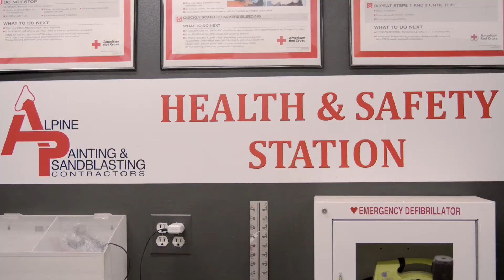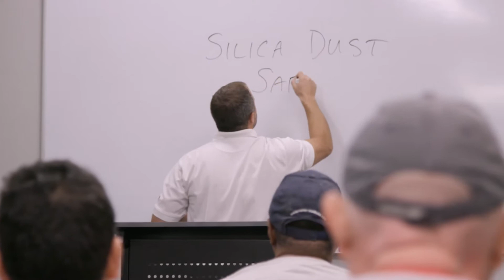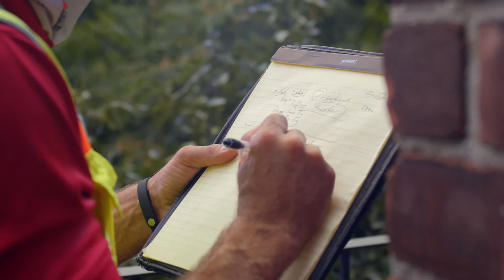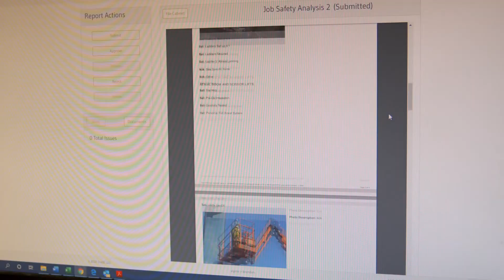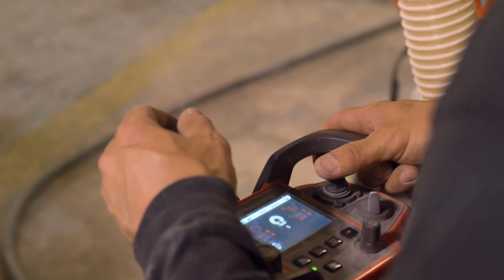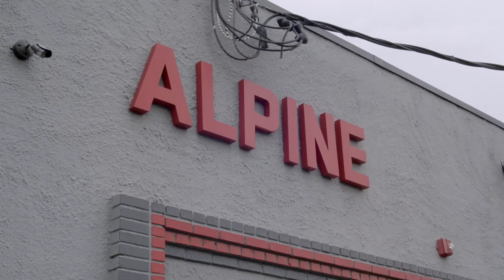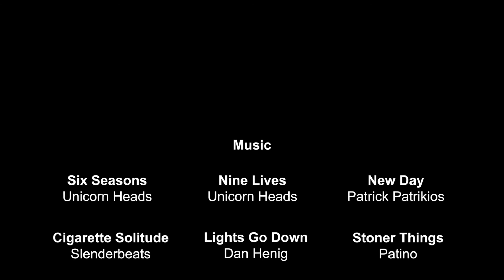Safety as the Competitive Advantage ( Full Video)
At Alpine Painting, safety is not just a word the sales department uses to close a job. Safety is a belief and process that is evaluated every day, on each job, to prevent injuries or death to our valued workforce. It’s instilled in the minds of our workers because we don’t have to think about it, it’s just what we do every day.

Here at Alpine we use a systematic approach to each project to make sure every precaution is taken to eliminate hazards and reduce the chance of injury. To learn more about our safety program and accolades visit AlpinePainting.com/Safety